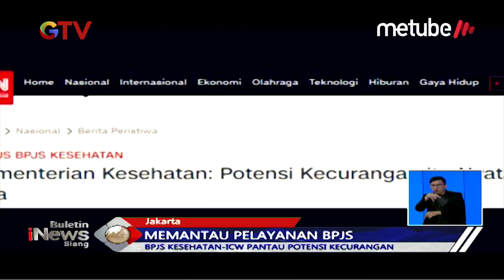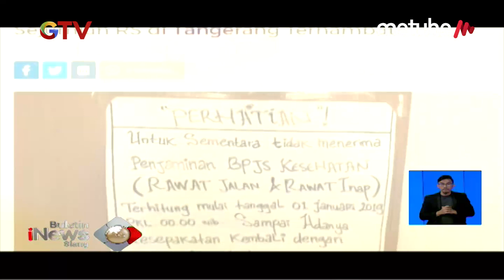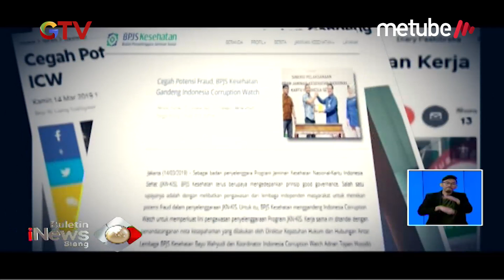Menginjak Usia ke-6, BPJS Gandeng ICW untuk Berantas Kecurangan - BIS 14/07